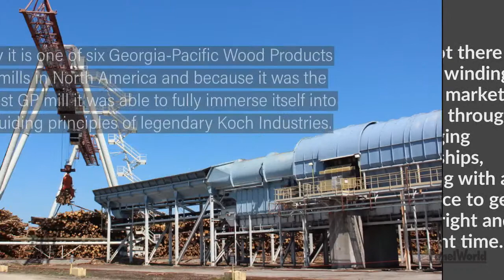Georgia-Pacific's Clarendon - Panel World July 2019